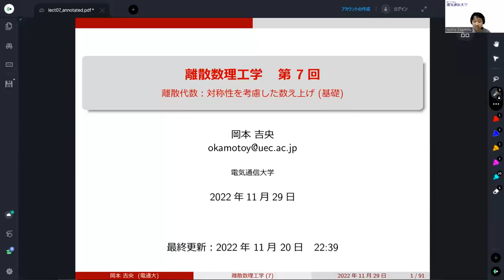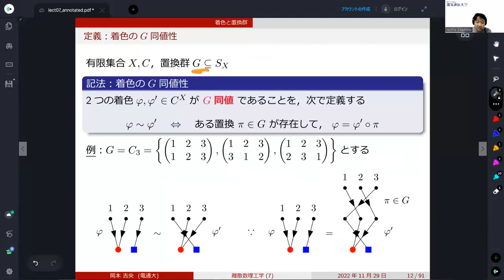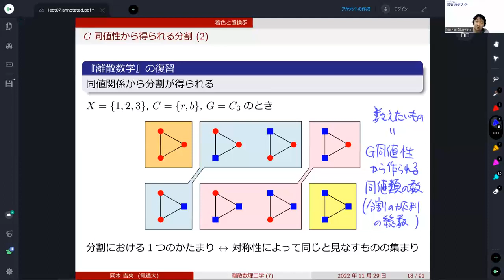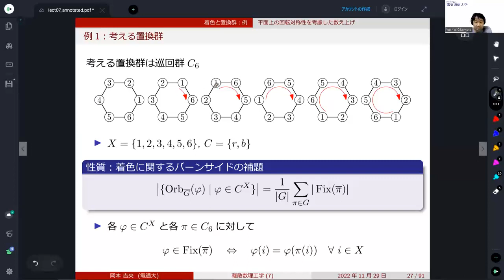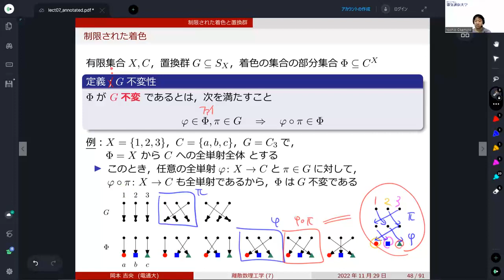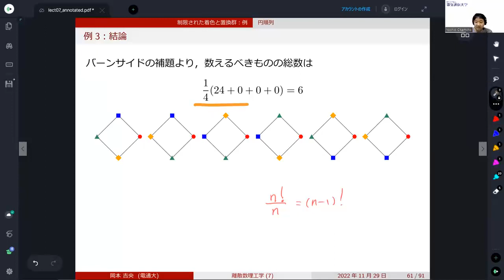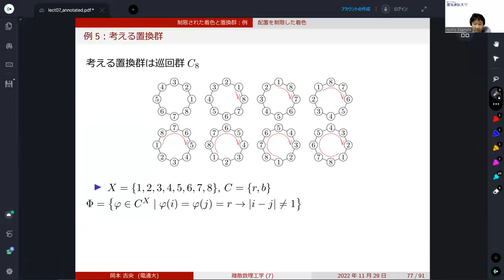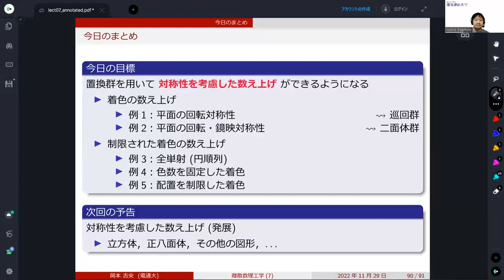離散数理工学 (第7回) 離散代数：対称性を考慮した数え上げ (基礎) 2022年11月29日